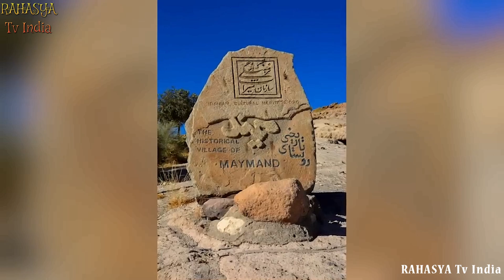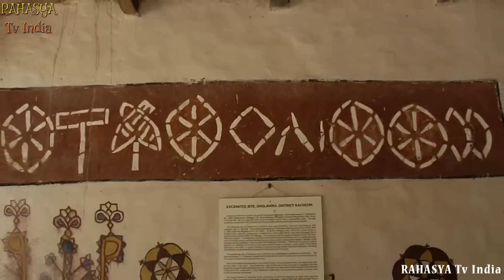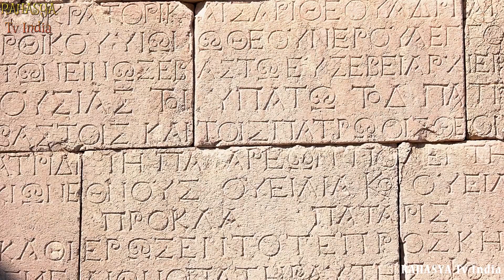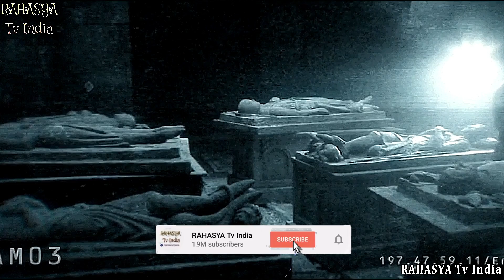वैज्ञानिक भी है हैरान इन खोजों से || Most Incredible Archaeological Finds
Almost all archaeological discoveries are interesting, but it takes a special kind of archaeological artefact to be seen as incredible. However, there's no hard and fast rule about what makes a discovered artefact special. It could be anything from the smallest detail of its composition to the piece's age, size, shape or provenance. It's easier to explain what we mean by showing you some incredible archaeological finds, so let's do that!
Most Incredible Archaeological Finds